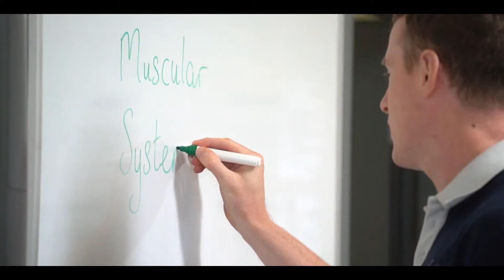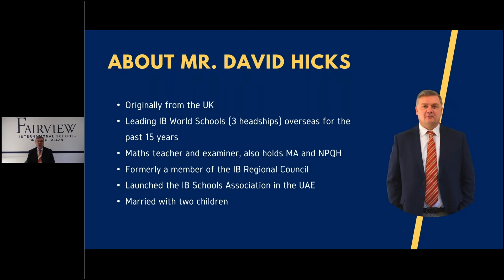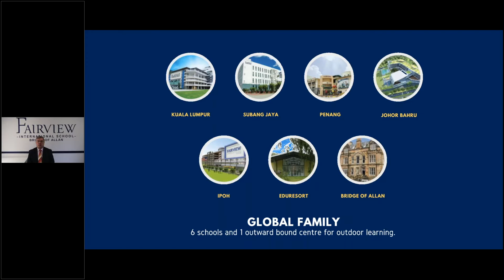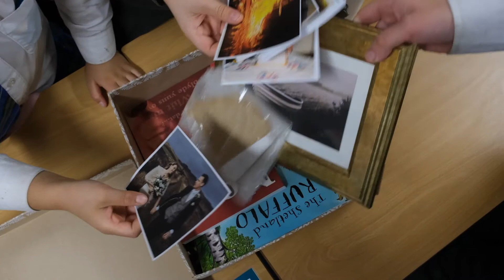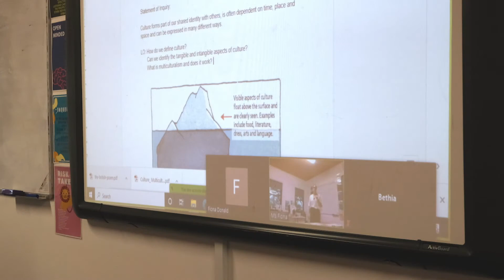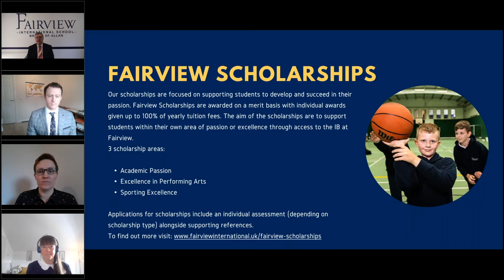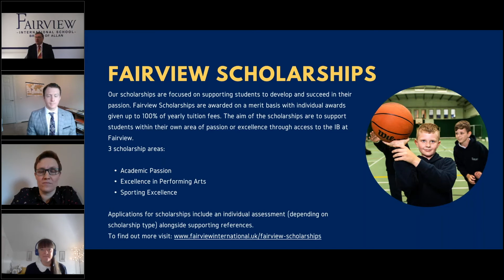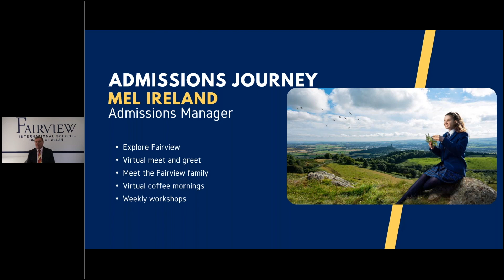Fairview International School, Bridge of Allan - Supporting Learning and Personal Development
This will be a wonderful opportunity for us to share with you updates on how we are supporting our students learning and personal development, as well as share insight into the world renowned International Baccalaureate curriculum.

As part of the Open Day we will be also be covering online learning and what we are doing in order to encourage both personal and academic achievement as well as challenging our students to excel in their studies and personal development.

You will have the opportunity to:

- Learn more about Fairview International School and meet the Fairview Family
- Get an overview about IB, and the teaching experience at Fairview from a parent's perspective
- Hear from our teachers and students
- Hear from our new Head Teacher, Mr David Hicks

2:45 - Welcome
3:48 - About Fairview international School
7:17 - Why International Baccalaureate
8:55 - PYP: A lesson with Ms. Kate
11:41 - MYP: A lesson with Ms. Fiona
14:43 - Adapting to online learning
16:26 - Supporting Learning & Personal development
17:37 - Fairview Scholarships
21:29 - Live Questions & Answers
37:10 - Admissions Journey
40:13 - What next?